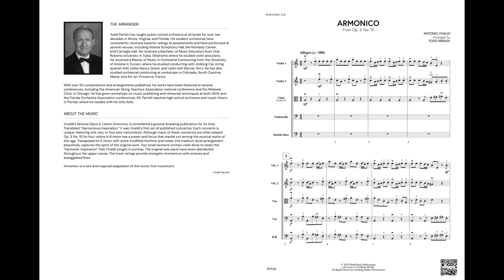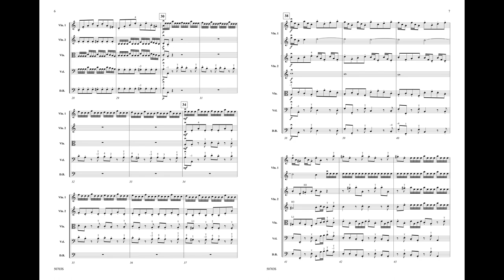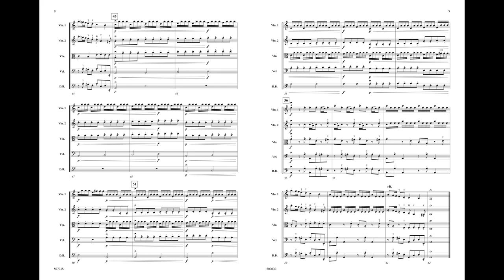Armonico, arr. Todd Parrish – Score & Sound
Armonico
From Op. 3, No. 10
By Antonio Vivaldi / arr. Todd Parrish
Item: 00-50703
Series: MakeMusic Symphony Strings
Grade 3
This faithful arrangement of Armonico (from Op. 3, No. 10) comes from Antonio Vivaldi's first set of published concertos. Capturing the spirit of the original, Todd Parrish offers this setting of the iconic first movement, displaying the power and focus that helped this piece stand out among other works of the same age. A rare and inspired adaptation.